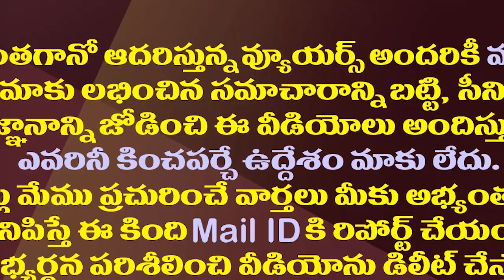లోకేష్ తో భేటీ ప్రచారంపై బైరెడ్డి ఊహించని రియాక్షన్| Byreddy Siddharth Reddy Clarity On TDP Joining